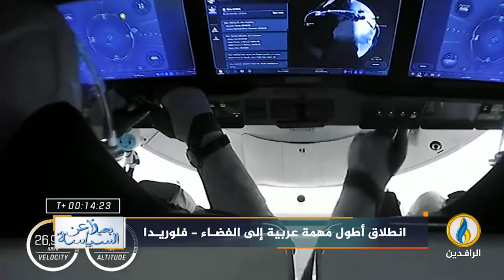بعيدا_عن_السياسة | 4 - 4 - 2023